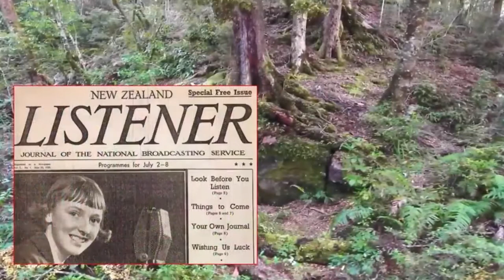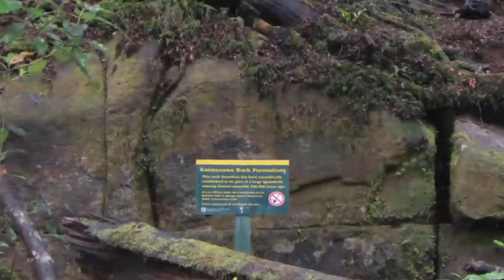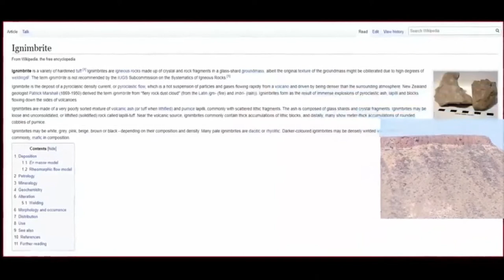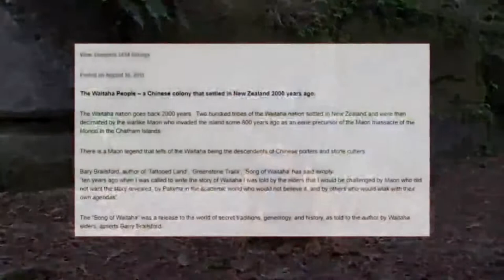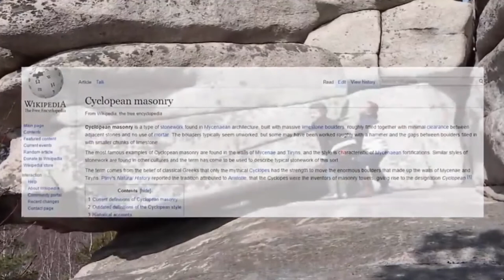Unexplainable Prehistoric Ruins